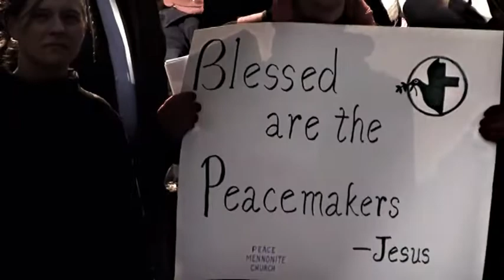Where Will We Go From Here?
Ekendra Das, Ethnomusicology Track 3, Where will we go from here?
now on iTunes and CD Baby.
Video by Venu Gopal das